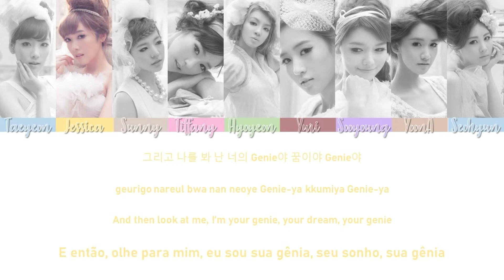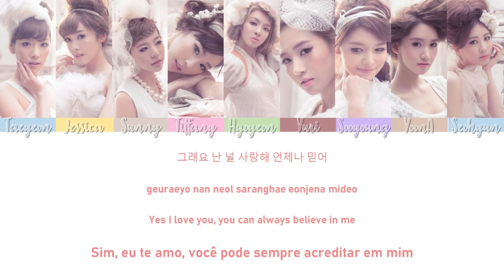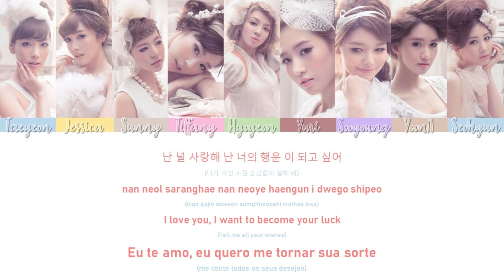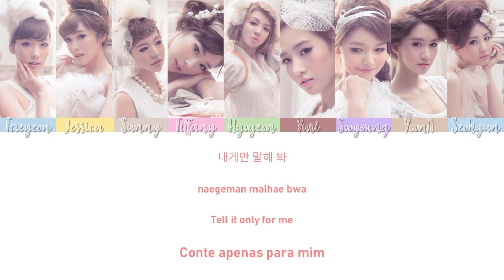Genie - Girls' Generation | Tradução em PT-BR